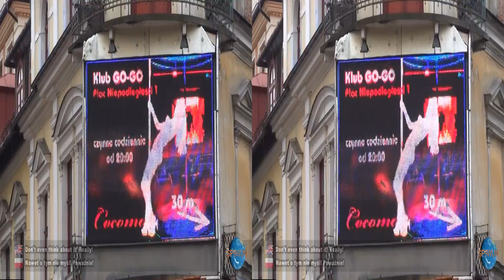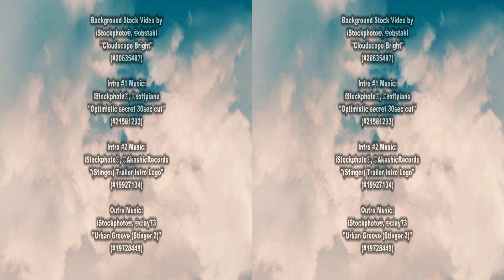[3D] Krupowki street / Krupówki, Zakopane, Poland / Polska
Krupówki Street is representative street in Zakopane, located in the city center and is  an extension of the Zamoyskiego Street. Here you can enjoy activities such as horse-drawn carriage ride, a photo with a teddy bear, and so on.

Krupówki są reprezentacyjną ulicą w Zakopanem położoną w centrum miasta. Zaczynają się na skrzyżowaniu z Nowotarską i ciągną ponad kilometrowym deptakiem na południe. Są przedłużeniem ulicy Zamoyskiego. Można tam skorzystać z takich atrakcji jak przejażdżka dorożką, zdjęcie z misiem, itd.